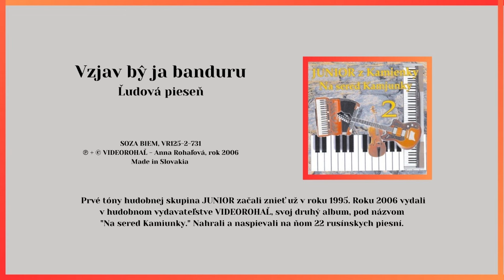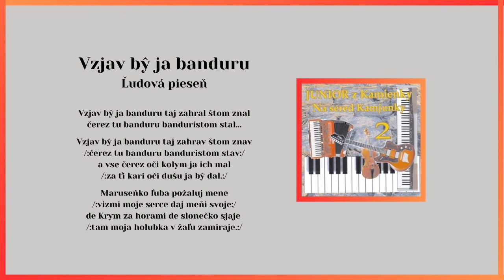JUNIOR 2, Vzjal by ja banduru, ľudová, Videorohaľ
Kúpiť album "JUNIOR 2 - Na sered Kamjunky" na USB kľúči ako mp3 piesne:

V roku 2006 vydala hudobná skupina JUNIOR vo vydavateľstve Videorohaľ svoj druhý album pod názvom "Na sered Kamjunky"